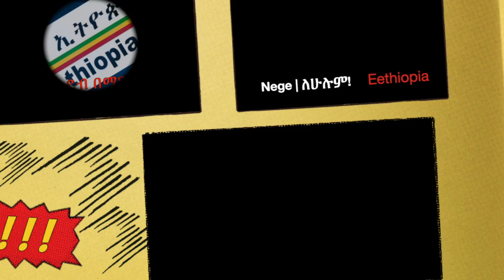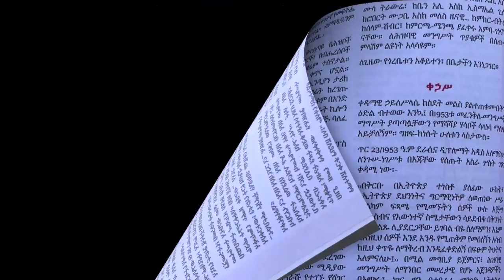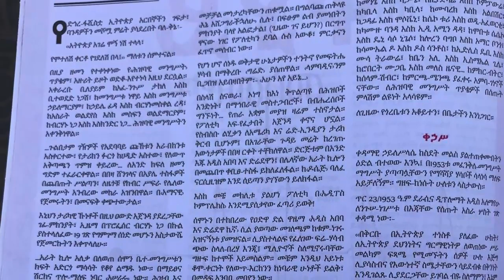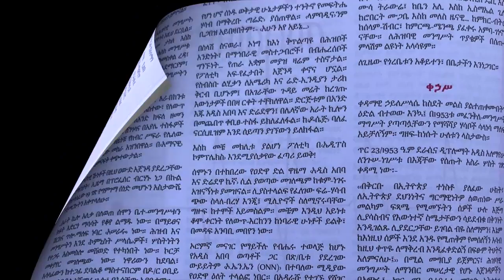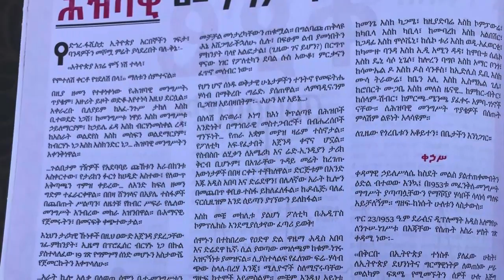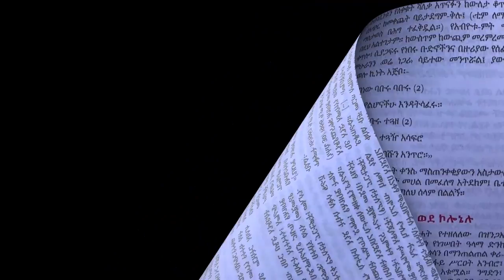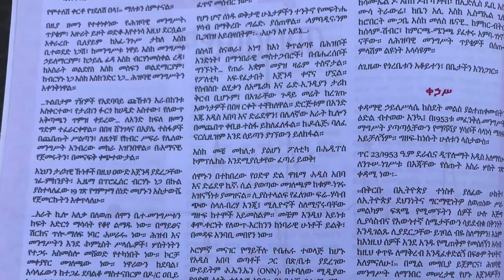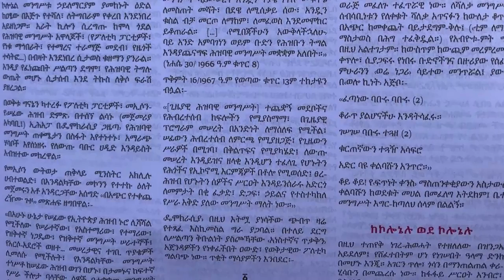Ethiopia || ሕዝባዊ መንግስት... || Temesgen Desalegne on Hezebawi mengest